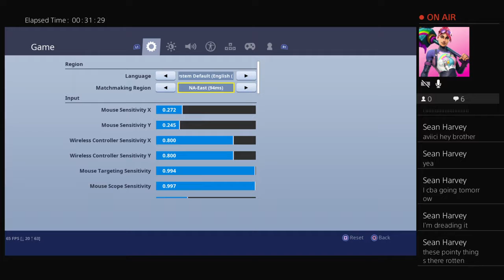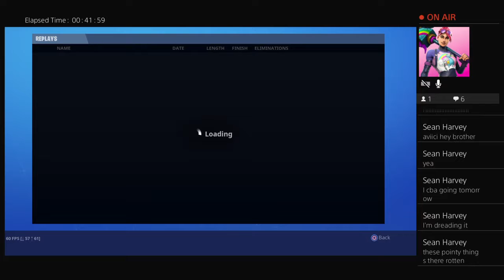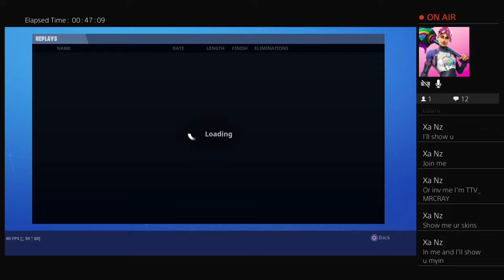BKB-87's live or is he